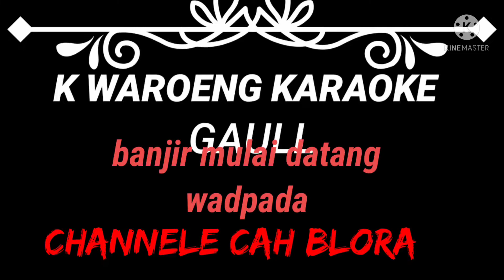waspada banjir kaliangke bendungan polor tangerang air naik,musim hujan tiba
@banjir mulai akir tahun 2021@bajir @kaliangke#bendungan @banjirjakarta @banjirtangerang @banjir2021 @banjirbandung @banjirtahunan @HujanTandaTanya @talangairhujan2867 @kumpulanvideobanjir8210 @MilenialMancingMania @banjirrezeki7680 @banjirdjokosuryanto @banjirtips2979 @banjirsembung4970 @banjir